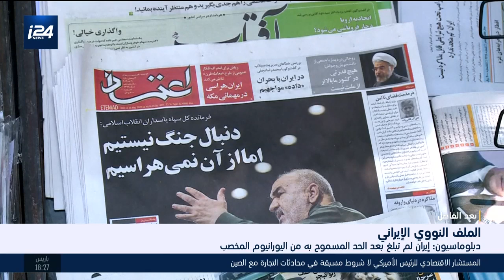منتدى العلاقات الإسرائيلية الأمريكية في أخبار الساعة مع رنين بولس